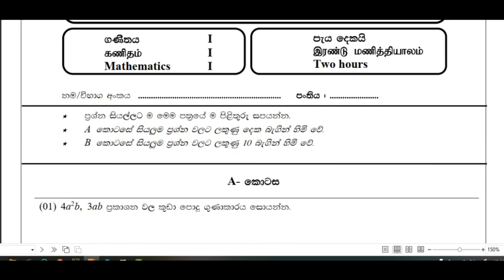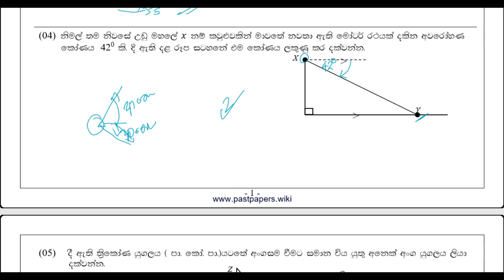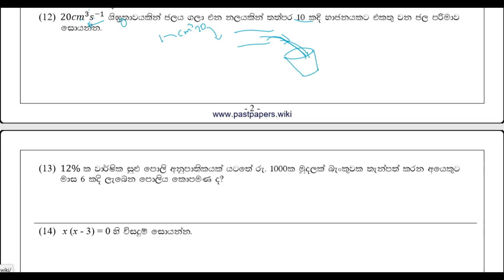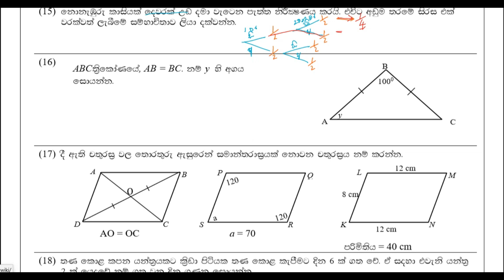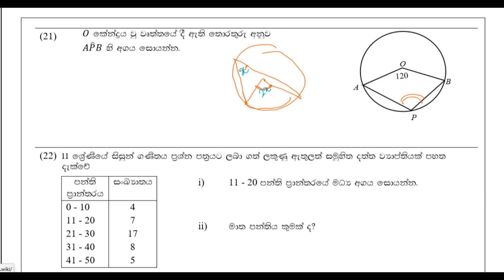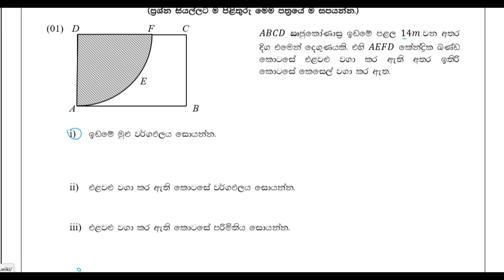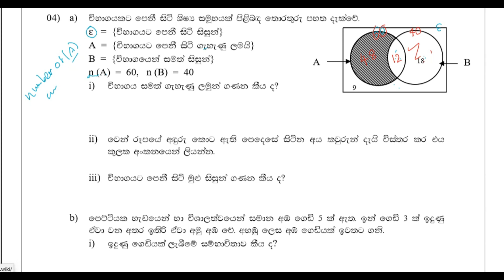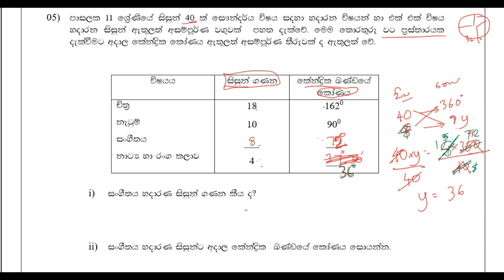Mathematics Term Test 1 Discussion